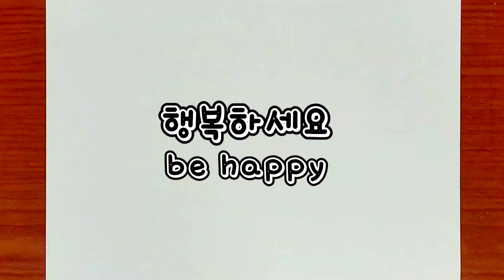톰과 제리 제리 그리기